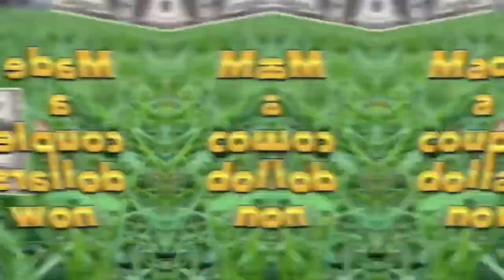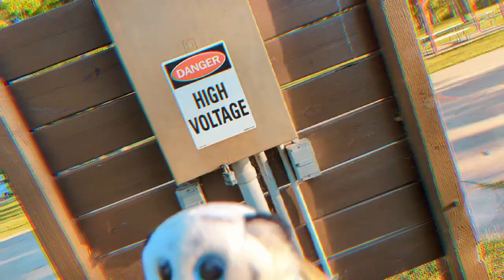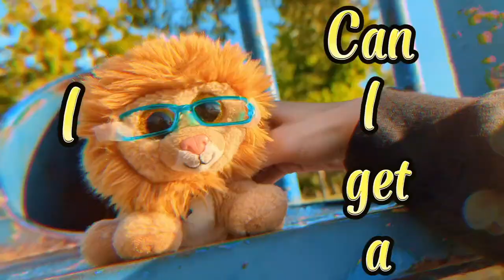Connection - Beanie Boo Music Video (Collab with @pawprint354 )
Hey squirrely poppppppppps! Wow the paw pals are back at it again with another bbmv collab! Tell your family and friends!

We've been working on this for almost a year thank goodness it's done! I don't know about Printer but I enjoyed filming this. I've been wanting to do a MV with this since I was born.

Ignore the tape on Louie's glasses ahehehe

(my parts)
Starring:
-Louie
Featuring:
-Tundra

The song in this video is "Connection" by OneRepublic.

Question: Are you lonely? How are you doing 🥺? I'm here for you.
Jk the real question is here should I do an Imagine Dragons or Fall Out Boy or fun. or Panic! at the Disco or Fall Out Boy ft Panic! at the Disco or fun. ft Panic! at the disco or Fall Out Boy ft Taylor Swift or Metallica or Mariah Carey music video soonest?